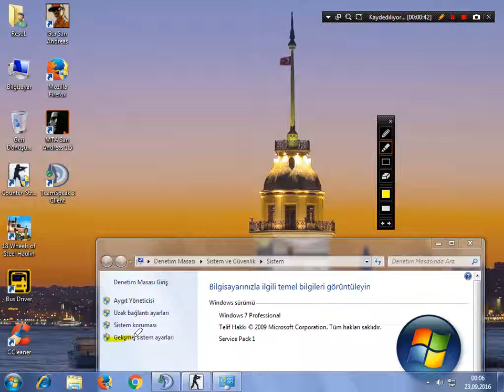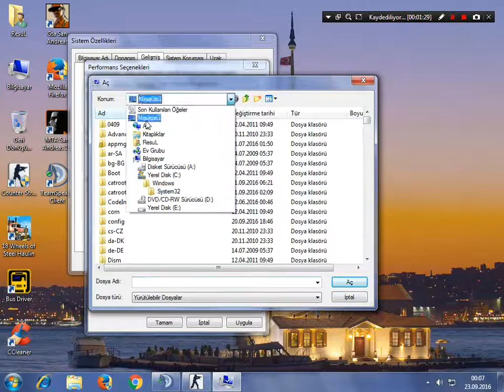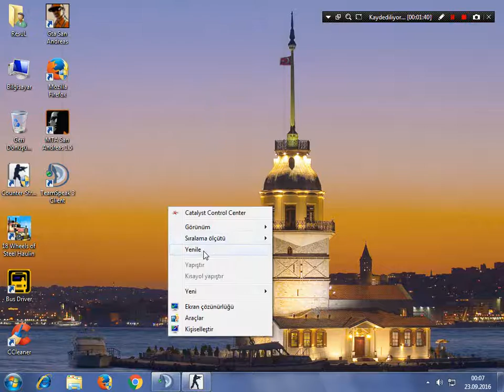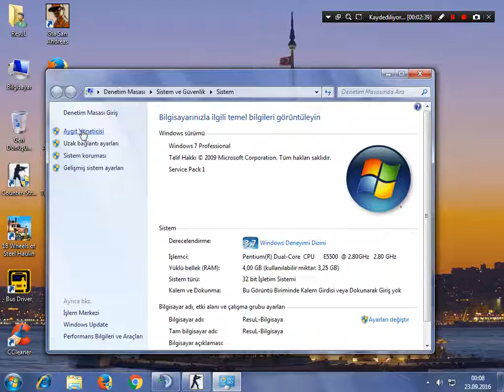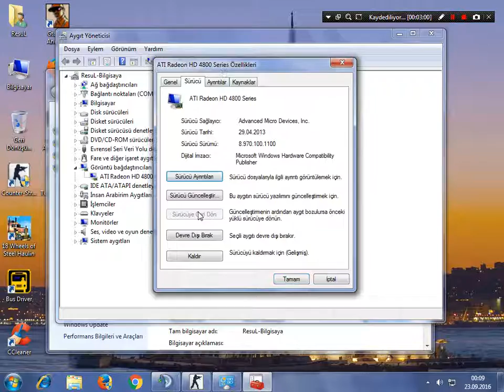Cs 1.6 Malan.cfg Girerken hata Veriyor Diğenler Yeni Bilgiler Bu video'da!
Hepi bu Video da'!